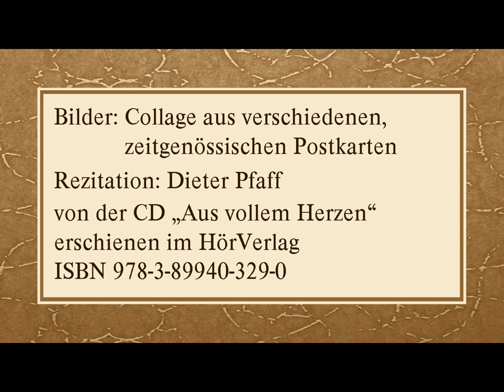Erich Kästner „Monolog in der Badewanne “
Rezitation: Dieter Pfaff
von der CD „Aus vollem Herzen“
erschienen im HörVerlag
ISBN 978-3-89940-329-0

Text:

Da liegt man nun, so nackt, wie man nur kann,
hat Seife in den Augen, welche stört,
und merkt, aufs Haar genau: Man ist ein Mann.
Mit allem, was dazugehört.
Es scheint, die jungen Mädchen haben recht,
wenn sie - bevor sie die Gewohnheit packt -
der Meinung sind, das männliche Geschlecht
sei kaum im Hemd erträglich. Und gar nackt!

Glücklicherweise steht´s in ihrer Hand,
das, was sie stört, erfolgreich zu verstecken.
So früh am Tag, und schon soviel Verstand!
Genug, mein Herr! Es gilt, sich auszustrecken.

Da liegt man, ohne Portemonnaie und Hemd
und hat am ganzen Leibe keine Taschen.
Ganz ohne Anzug wird der Mensch sich fremd...
Da träumt man nun, anstatt den Hals zu waschen.

Der nackte Mensch kennt keine Klassenfrage.
Man könnte, falls man Tinte hätte, schreiben:
»Ich kündige. Auf meine alten Tage
will ich in meiner Badewanne bleiben.«

Da klingelt es. Das ist die Morgenzeitung.
Und weil man nicht, was nach dem Tod kommt, kennt,
schreibt man am besten in sein Testament:
»Legt mir ins kühle Grab Warmwasserleitung!«

Bilder: Collage aus verschiedenen zeitgenössischen Postkarten